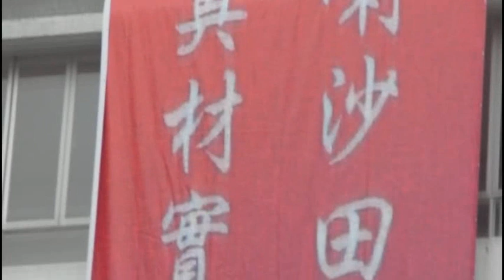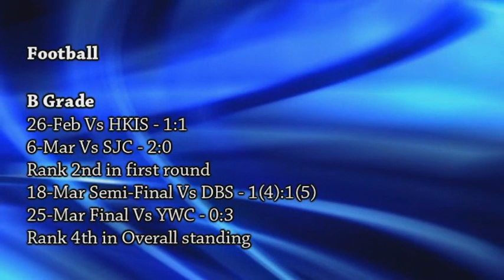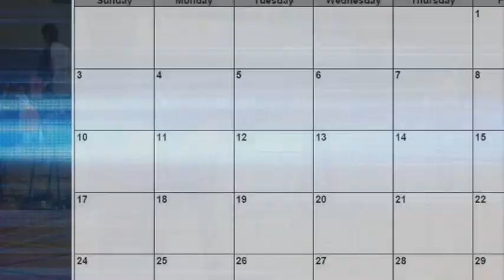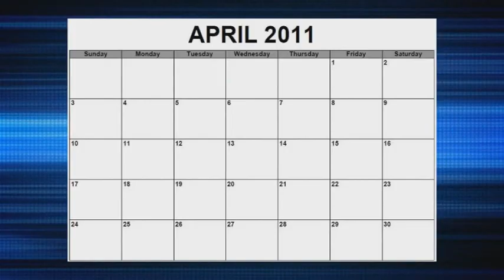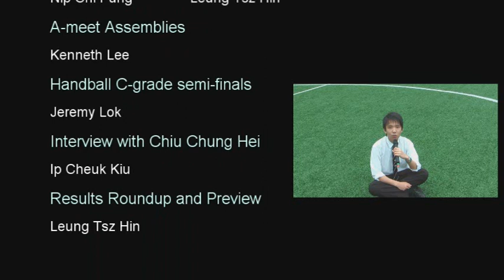Focus on Sports - March Part 5 of 5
-00:08 Interschool Handball Semi-finals
-02:31 A-meet assembly
- 03:45 Results Roundup
- 05:24 Sports Preview